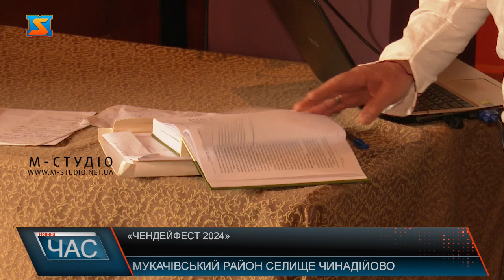«Чендейфест 2024»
Чендейфест – традиційний для Закарпаття захід. Літературно-мистецька програма цього року передбачала відвідування Ужгорода, Мукачева, Чинадієва, Хуста та Дубового. Фестиваль тривав 4 дні – з 21 по 24 серпня. Цьогоріч  Чендейфест приурочений 100-річчю від дня народження дружини письменника, Шевченківського лауреата Івана Чендея – Марії, та 100-річчю відомого режисера Сергія Параджанова. В заході прийняли участь відомі актори, письменники та вчені. Значущою подією другого дня, що пройшов у Чинадієві, стала презентація книги «Листування подружжя Чендеїв», упорядником якої став професор Сидір Кіраль. Серед літературно-мистецьких заходів, також на фестивалі і розважальна програма, підготовлена акторами – гостями Чендейфесту. Слід відзначити, що під час Чендейфесту також був проведений збір коштів для Збройних Сил України.